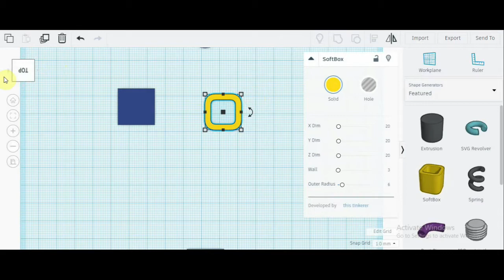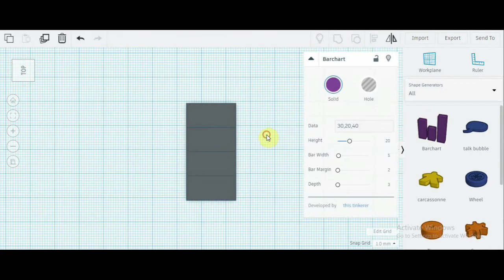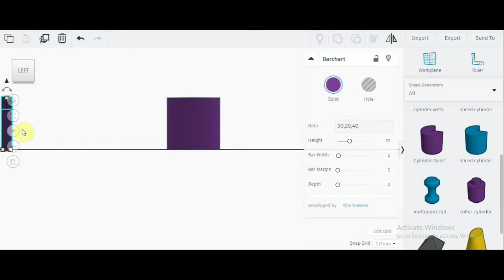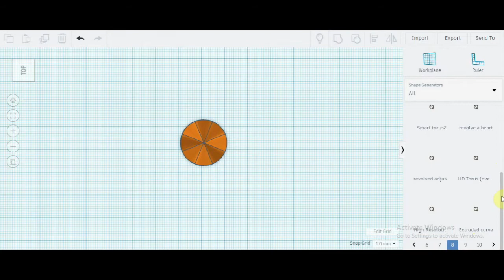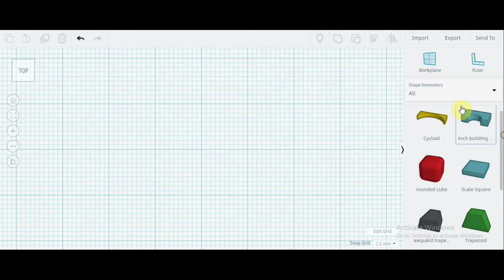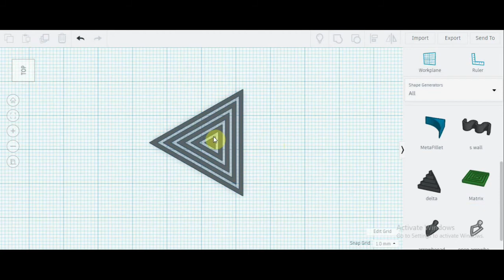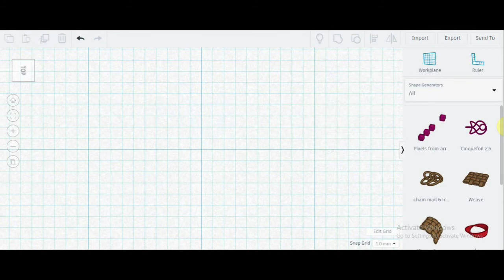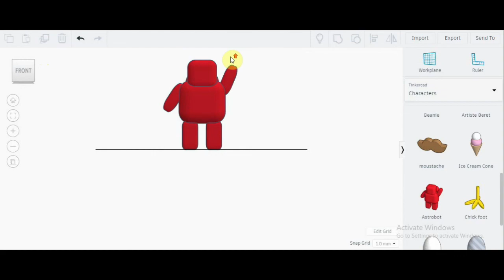Projections Part 2 By Rohan Khedekar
Projection of some solid shapes for B.Arch and NATA Students.